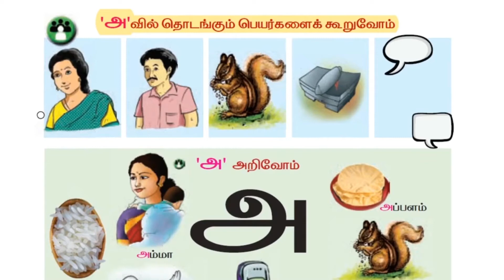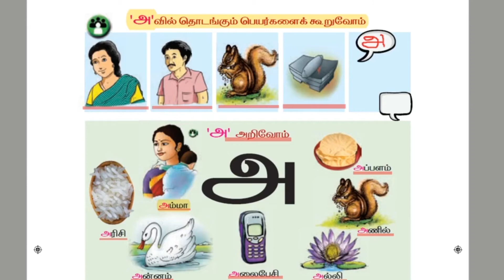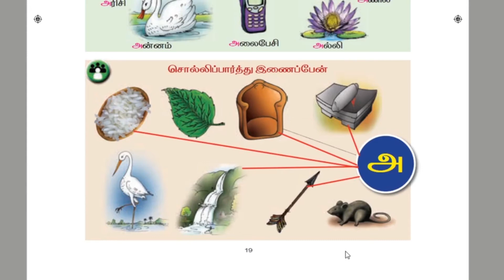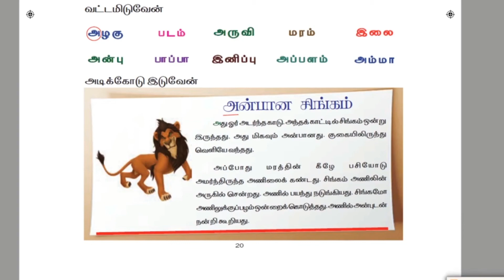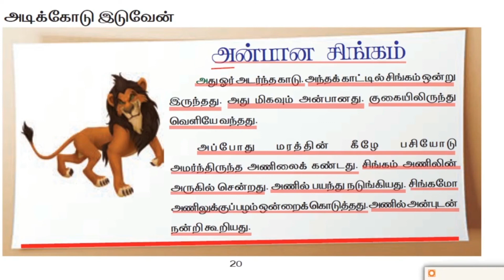CLASS-1_அணிலும் ஆலமரமும்_பகுதி- 2